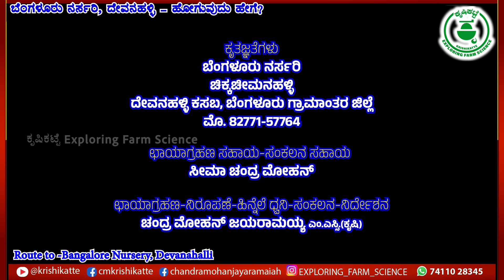ಬೆಂಗಳೂರು ನರ್ಸರಿ,ದೇವನಹಳ್ಳಿ ಹೋಗುವುದು ಹೇಗೆ?Bangalore Nursery Route map @krishikatte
Wear Helmet or Seat belt for safe drive
This video is about how to reach Bangalore Nursery from Devanahalli using Kolar to Doddaballapur Road and for the Bangaloreans and who come from Bengaluru side via Yelahanka using Yelahanka to Doddaballapur Road.

Nursery Address:
Bangalore Nursery
Sy. 36/4, Chikkacheemanahalli, Devanahalli Kasaba, Bengaluru Rural
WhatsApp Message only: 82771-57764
Bangalore Nursery ( Devanahalli Branch)
Sy No 36/2 Bommavara, Main Road, Chikka Cheemanahally, Karnataka 562110